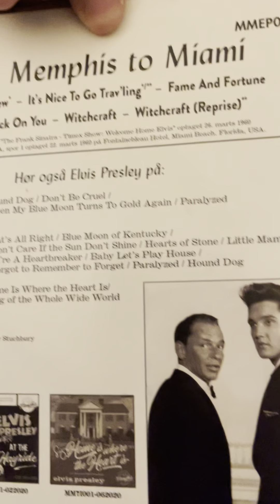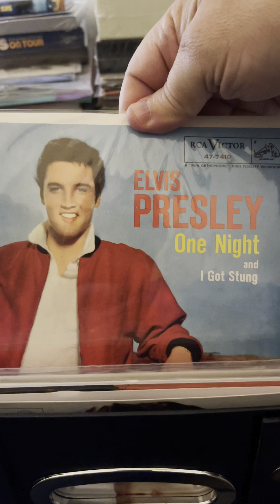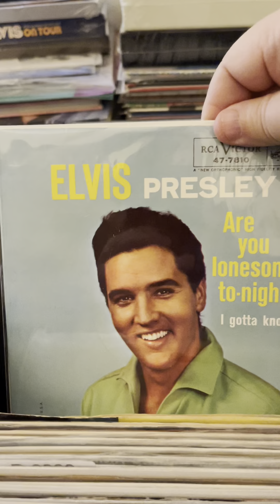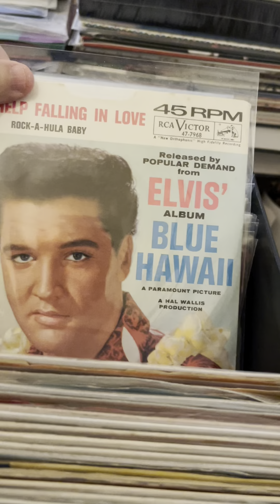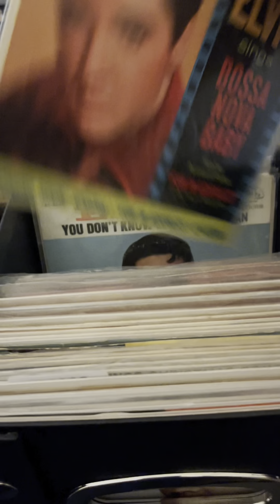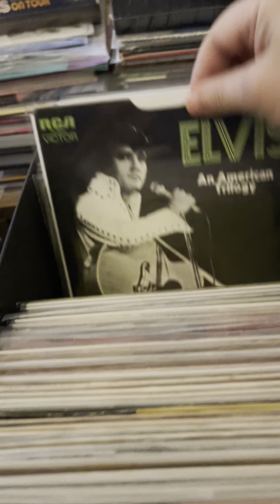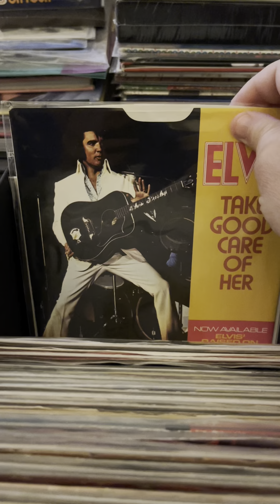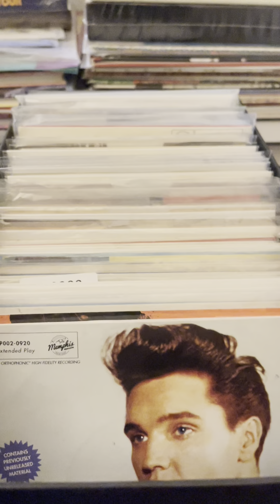Update Video: My Elvis Presley 45/EP Collection!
A look at my Elvis 45/EP Collection. An updated video as I’ve added a few more to my stash!